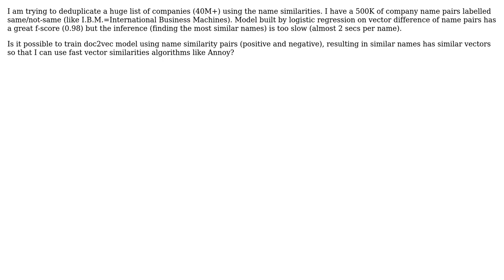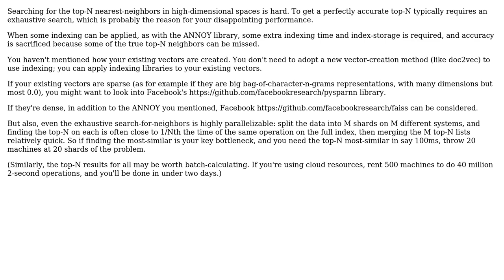Train doc2vec for company name similarity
With thanks & praise to God, and with thanks to the many people who have made this project possible! | Content (except music & images) licensed under CC BY-SA | Music | Images & others | With thanks to user gojomo user david brick and the Stack Exchange Network Trademarks are property of their respective owners. You are responsible for your own actions.